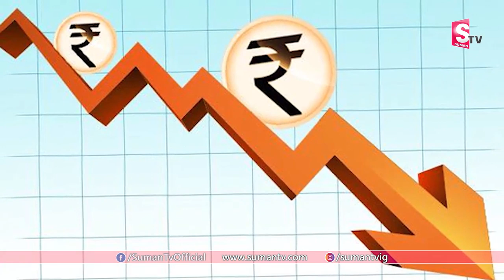Indian Economy - Quantitative Easing || Importance of Helicopter Money || SumanTV Life